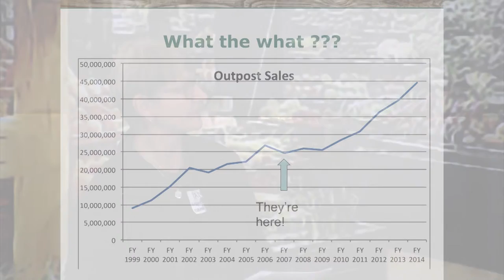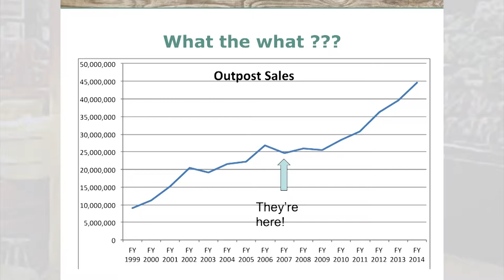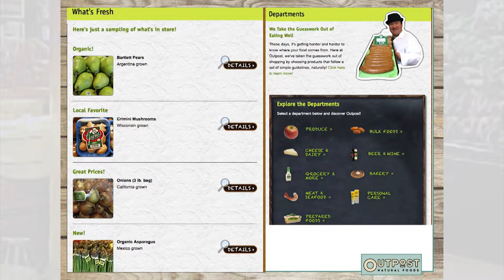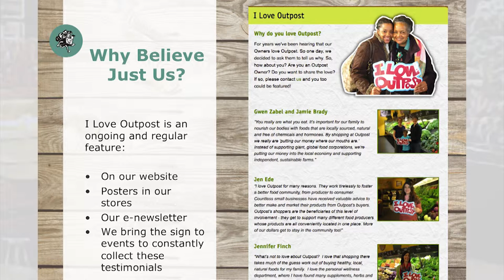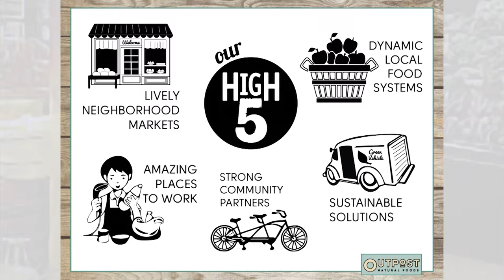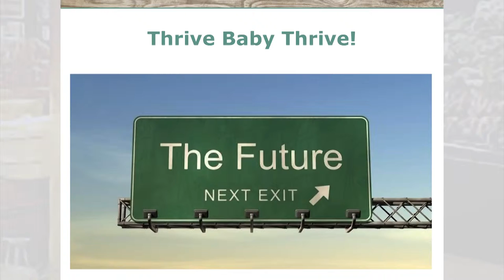Stayin' Athrive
Pam Mehnert
Outpost Natural Foods
Milkaukee, WI